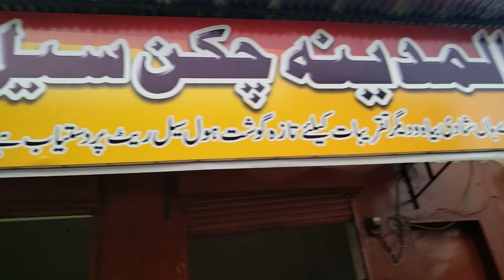Desi mugri For sale Sahiwal shouk